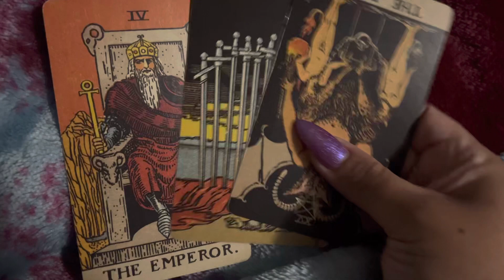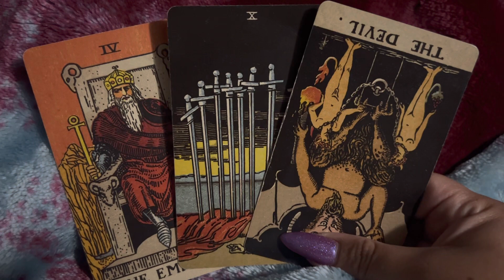FIRE SIGNS READING 🔥🔮✨